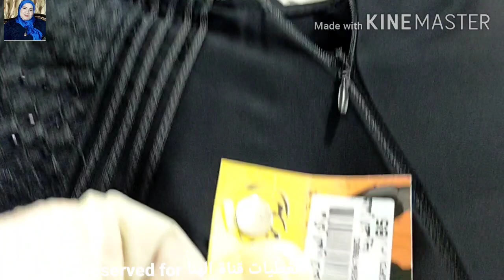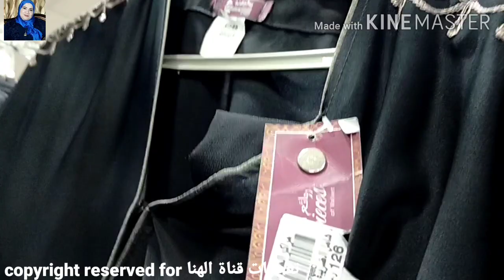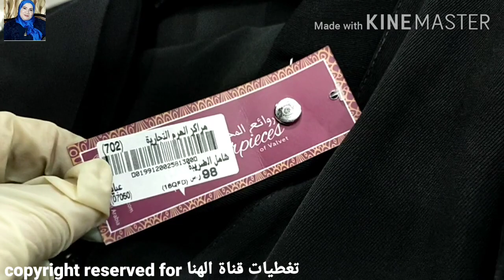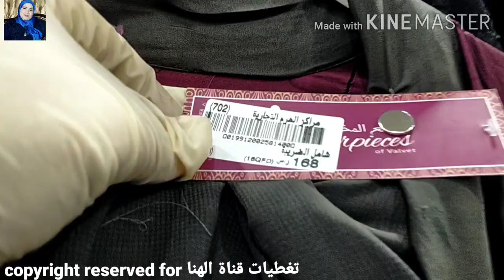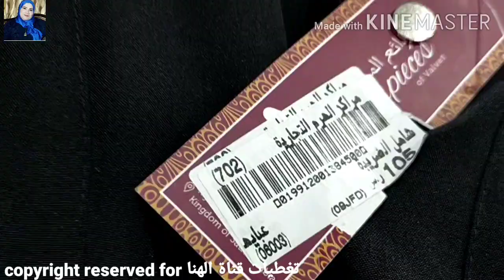أسعار عبايات الخروج السوداء موديلات2021عبايات للمناسبات عبايات خليجية شيك😍تخفيضات الهرم بالسعودية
جولة في مركز الهرم_التجاري بالرياض للملابس نسائي#عبايات_سوداء للحفلات
تخفيضات الهرم للملابس موديلات العيد تووووحفة بالاسعار
تخفيضات الهرم على عبايات الخروج
تخفيضات السعودية/
جديد عبايات تركية للمحجبات 2020/احدث موديلات عبايات سوداء،
تشكيلة من العبايات الخليجية الجديدة
عبايات سوداء
عبايات محجبات
عبايات سعودية سودا
عبايات خروج
عبايات خليجي
عبايات سوري
عبايات مصرية
عبايات تركية
عبايات كرداسة
عبايات المحلة
عبايات الحفلات والمناسبات
عبايات استقبال
فساتين خروج
فساتين تركي
عبايات استقبال والوقفة والعيد
فساتين مناسبات
فساتين افراح
فساتين استقبال
فساتين سهرة
فساتين سوارية
فساتين محجبات
عبايات كريستال
عبايات بيتي
عبايات افراح
عبايات العروسة
عبايات ذهبية
جلابيات بيتي
جلابيات الهرم
جلابيات قطن
قمصان نوم للعروسة
ملابس العروسة
الباسم
الشامل
الهرم بلازا
الهرم ستايل بالرياض
الهرم ستايل جده
تخفيضات الهرم على عبايات استقبال
اشيك عبايات خليجي سوداء صيف 2020
اقوى تشكيلة عبايات سوداء
عبايات خليجية 2020 آخر شياكة
عبايات خروج عبايات سوداء
أسعار عبايات الخروج السمرا والخليجي
جديد عبايات تركية للمحجبات 2020
عبايات سوداء وملونه
واليكم بعض فيديوهات قناتي لمن يهمة الامر👇
جولة في سوق سويقة الرياض المشهور بالعبايات👇

جولة في سوق السويقة الرياض اكبر الاسواق الشعبية بالرياض بالسعودية للعبايات والجلابيات القطن👇

جولة في سوق سويقة للاكسسوارات والشنط👇

جولة وتخفيضات في سيتي ماكس max  لملابس النسائي👇

جولة وتخفيضات سبلاش Splash لملابس النسائي👇

جولة وتخفيضات رد تاغ REDTAG 👇

جولة وتخفيضات نتشي NETSHI 👇

جولة في الباسم كل شئ بخمسة ريال للاواني المنزلية وتجهيزات المطبخ👇